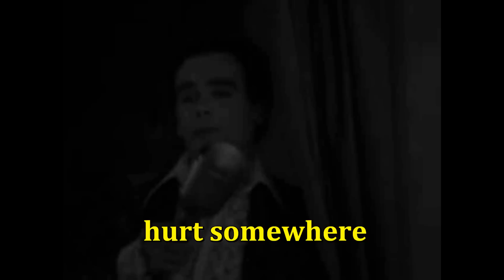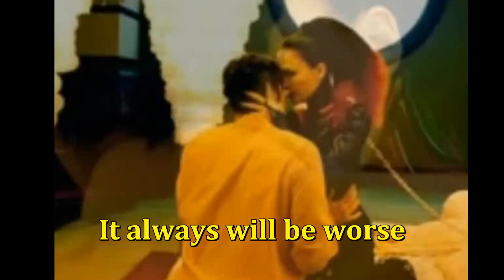Dying Seed - Somewhere on Earth (Official Music Video with Lyrics)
Somewhere on Earth is a song about perspective. It's about how one finds their place in this life and comes to grip with the connections around them. It's a song about truth, beauty and tragedy all rolled into one.